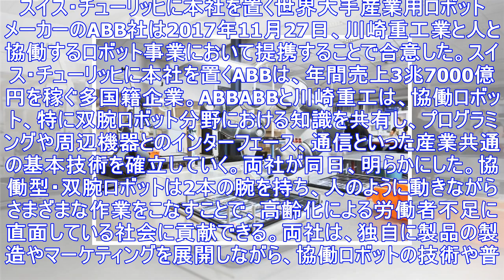スイスのabbが川崎重工とタッグを組む —— 人と協働するロボットで世界を攻める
スイス・チューリッヒに本社を置く世界大手産業用ロボットメーカーのABB社は2017年11月27日、川崎重工業と人と協働するロボット事業において提携することで合意した。スイス・チューリッヒに本社を置くA...